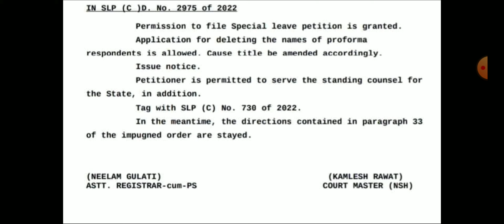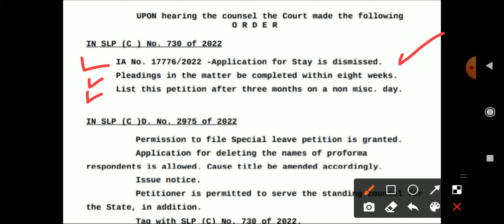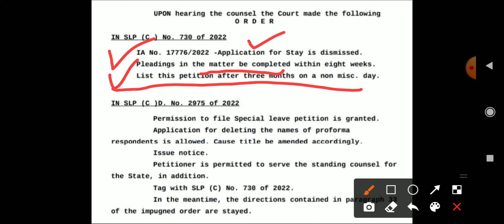JOA IT POST CODE 556/817. Application dismissed for stay. सुप्रीम कोर्ट की देखिये order copy